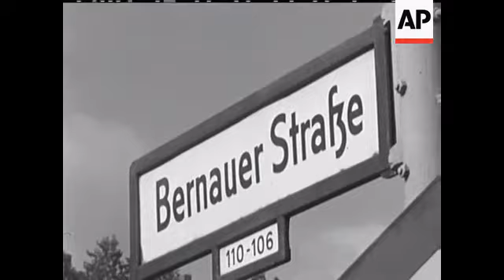WALL REBUILT - NO SOUND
Wall. Troops. Workers on wall. Armed guards. Crane soldier. Clearing debris. Soldier spreading cement from hose. Guard with sub machine gun.